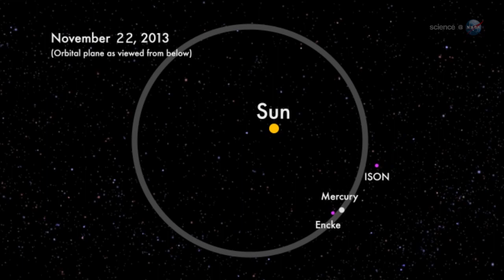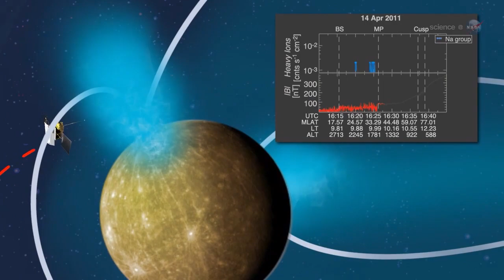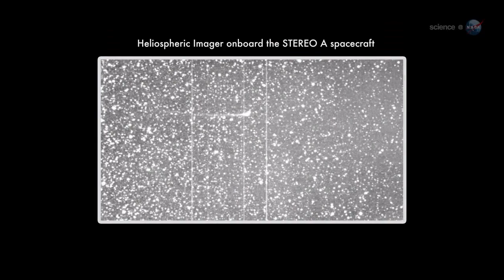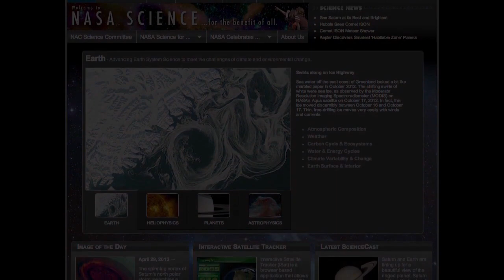ScienceCast 124: Two Comets to Fly By Mercury on Nov 18 and 19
Consider it a cosmic coincidence: On Nov. 18-19, two comets (ISON and Encke) are going to fly by the planet Mercury in quick succession. NASA's MESSENGER spacecraft will have a front-row seat for the rare double flyby.